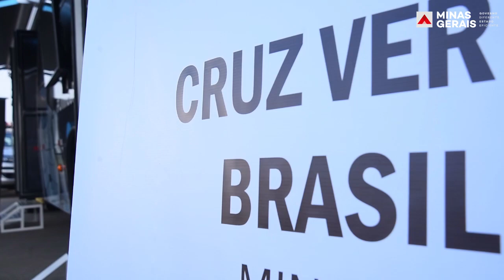'Busão da Vacina' da Cruz Vermelha reforça estratégia de imunização em Minas